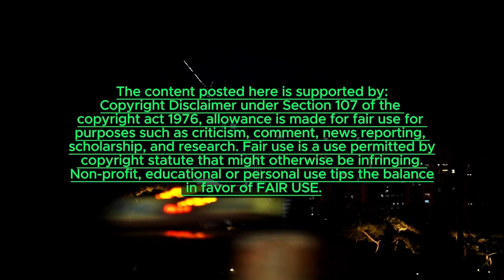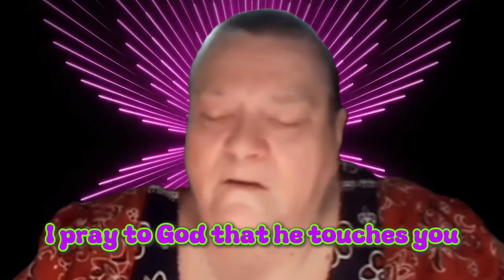HAPPY BIRTHDAY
*The truth itself is not believed from one who often has deceived*
Please don't harass or send any hate towards anyone mentioned in the videos posted to this channel. I DO NOT condone or support anyone who decides to harass and/ or become involved in the real lives (in any way) of those spoken of on this channel or any other channel.